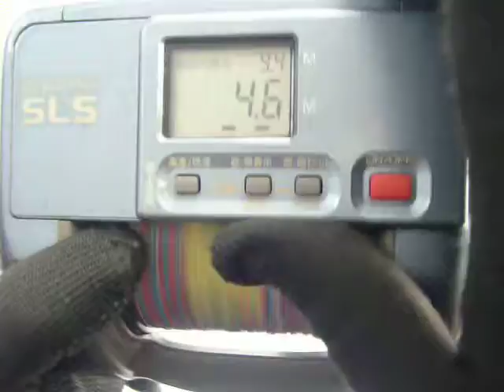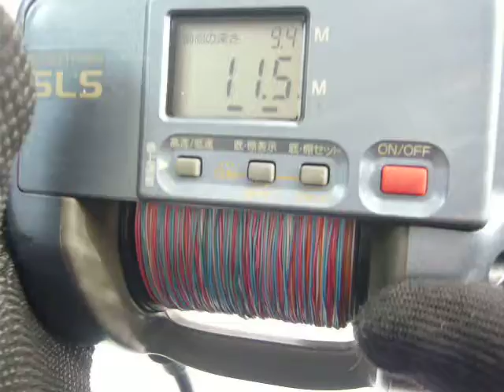dendou maru 3000 ev #14